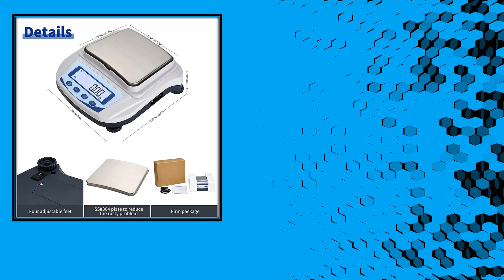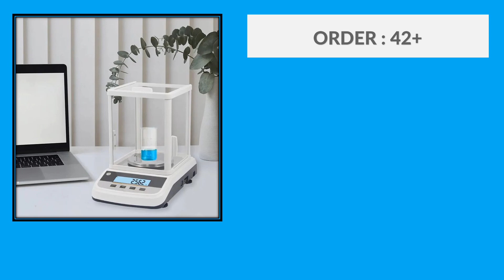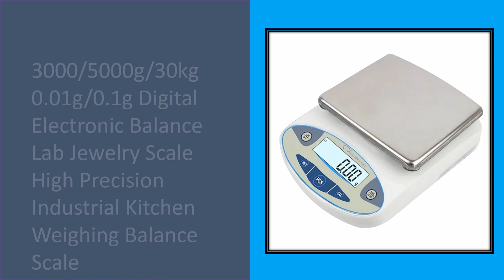Top 5 Best Laboratory Scale in 2024 | Precision Balance Lab Scale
50 Top Selling Laboratory Scale on AliExpess

05. YP Series High Precision Rechargeable 0-5000g X 0.1g Digital Analytical Electronic Balance Laboratory Lab Scale

04. Precision Balance Lab Scale Analytical Balance Digital Weight Scales RS232C Interface Connect Printer Computer 5kg 0.01g Grams

03. 300/600/1000g Electronic Balance High Precision 0.01g Digital Electric Jewelry Gram Gold Gem Coin Lab Bench Balance Scale BT457B

02. Precision Scale Jewelry Digital Scale Lab Precision Analytical Balance Weight Scale 200g/300g 0.001g

01. 3000/5000g/30kg 0.01g/0.1g Digital Electronic Balance Lab Jewelry Scale High Precision Industrial Kitchen Weighing Balance Scale